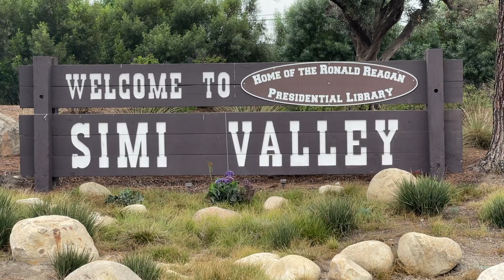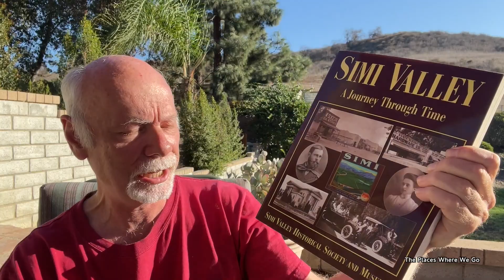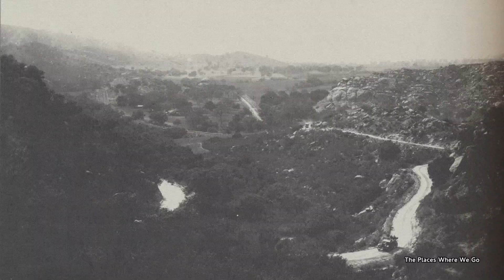Mount McCoy Hike | Simi Valley | Hiking California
Join us on a hike to the cross on top of Mount McCoy in Simi Valley California.  Located in Ventura County California, the Mount McCoy trail is an easy trek to the top of the mountain, where the Simi Valley cross on the west side provides a beautiful overlook of Simi Valley.  Thanks to AllTrails for another helpful hiking map of the wonderful hiking trails in California.

P.S. - We never had to use the trekking poles on this Mount McCoy hike

0:00 The day has come to hike Mount McCoy
2:43 Volcanic rocks
3:41 Terrain in the Simi Valley hills
4:45 Overview of switchback trail
5:52 Arrival at the top of Mt. McCoy
9:06 Mount McCoy History
12:36 End of our hike
13:19 Learning about Charles B. McCoy

FISHING VEST FOR PHOTOGRAPHY GEAR
(published by the Simi Valley Historical Society and Museum)